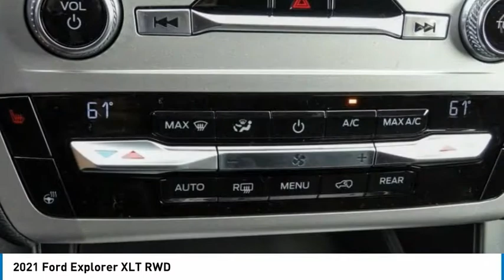2021 Ford Explorer TEMECULA BEAUMONT MENIFEE PERRIS LAKE ELSINORE MURRIETA R210053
2021 Ford Explorer XLT RWD

26895 Ynez Rd.

GOSCH FORD TEMECULA PROUDLY SERVING TEMECULA, BEAUMONT, MENIFEE, PERRIS, LAKE ELSINORE, MURRIETA, AND SURROUNDING SOUTHERN CALIFORNIA LOCATIONS. THIS SILVER 2021 Ford EXPLORER IS EQUIPPED WITH A EcoBoost 2.3L I4 GTDi DOHC Turbocharged VCT, AUTOMATIC TRANSMISSION, AND RECEIVES AN ESTIMATED 21 City/28 Hwy MPG. GOSCH FORD TEMECULA 26895 YNEZ RD. TEMECULA CA 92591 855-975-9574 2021 Ford EXPLORER XLT RWD Stock #: R210053 | VIN: 1FMSK7DH4MGA41249 | 2021 Ford Explorer XLT RWD POWER PASSENGER SEAT HEATED STEERING WHEEL Gosch Ford Temecula